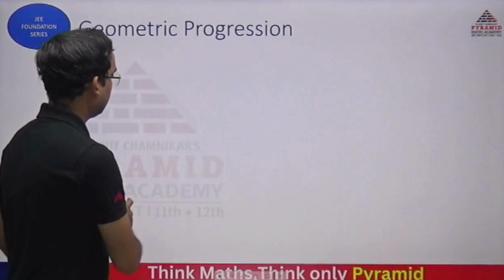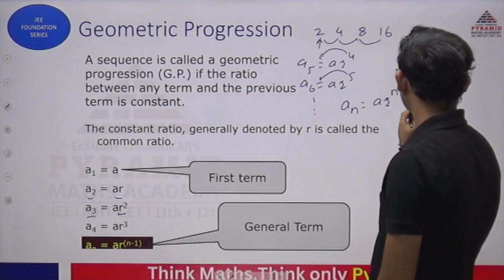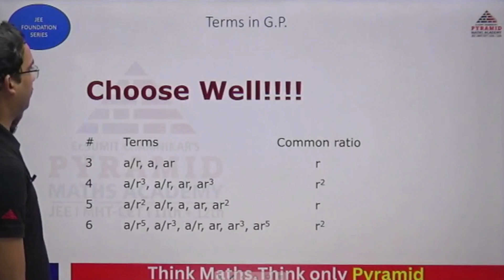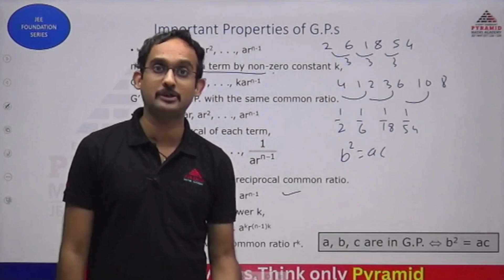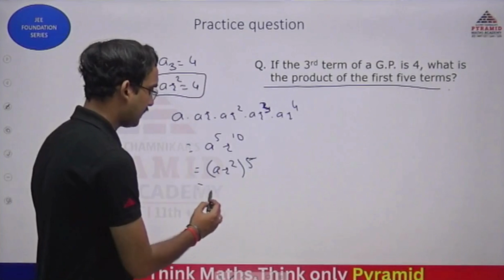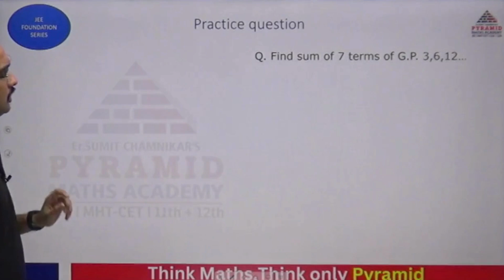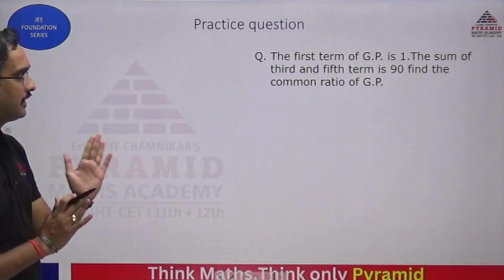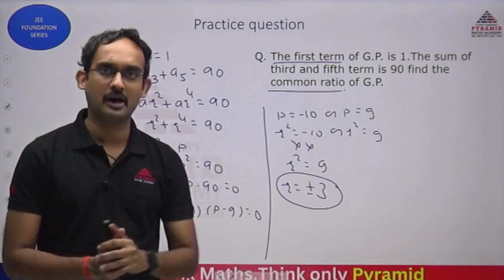Sequence and series|Session-2| JEE Foundation series| Mathematics| G.P.|@Pyramid Maths Academy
🔆This video is about JEE foundation series.

🔆In which concepts of jee maths are easily explained by mentor Sumit sir.

🔆 This video contains concepts from topic sequence and series.